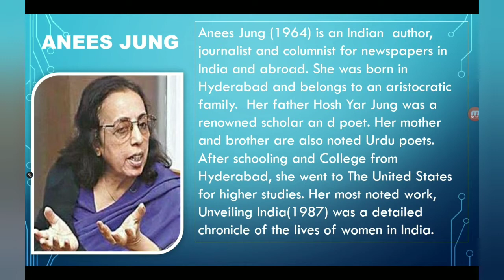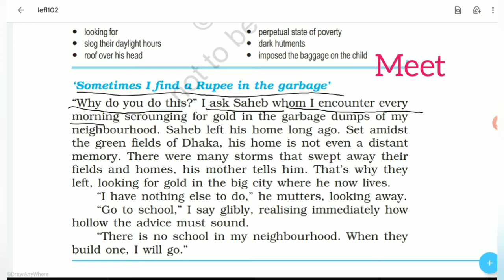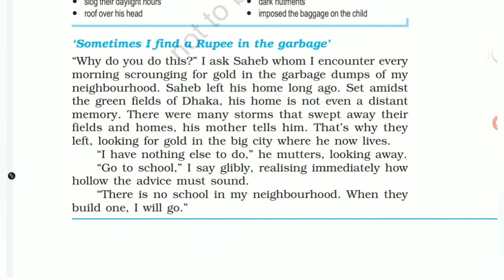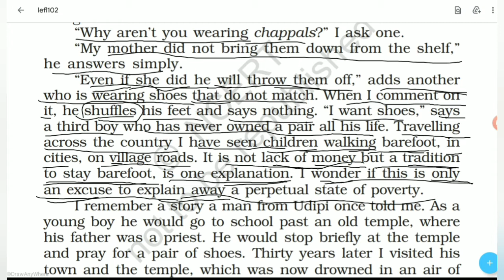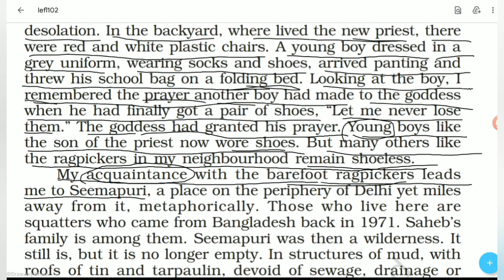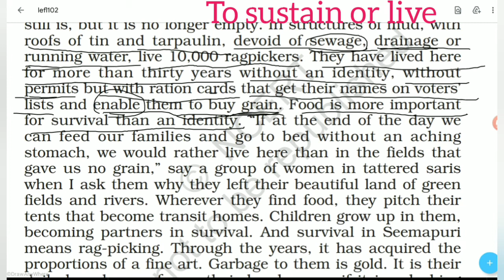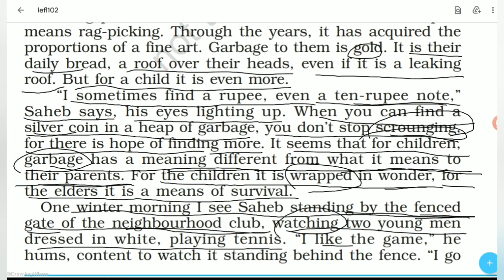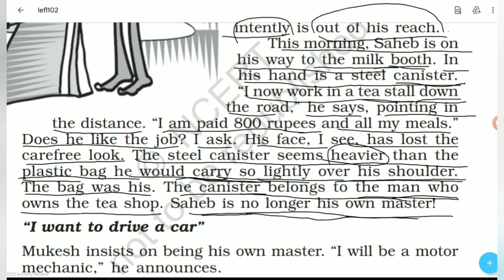Lost Spring( Lesson-2 of Flamingo) Part 1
Explanation of lesson 2 of Flamingo ( Lost Spring) by Meena Kumari